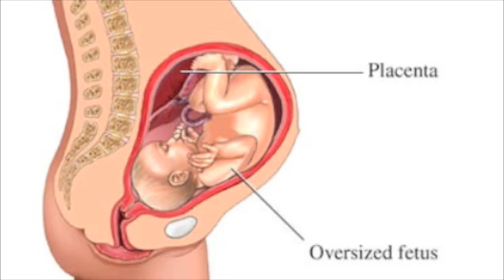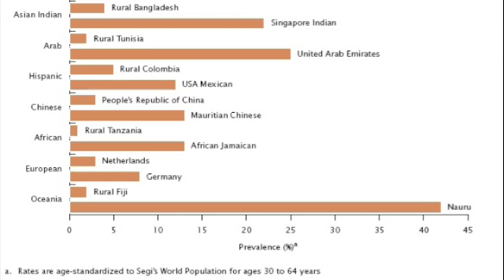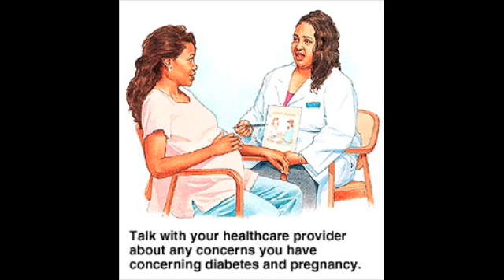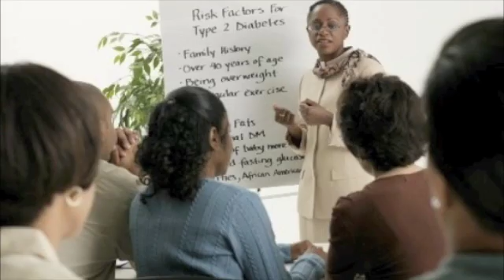Gestational Diabetes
Gestational Diabetes Mellitus (GDM) is a type of diabetes that occurs in women during late pregnancy. This type of diabetes affects both the mother and the child. There are no cures yet to be discovered, but there is a way to prevent this type of diabetes. The key and most helpful prevention plan is education. Women should educate themselves before or during pregnancy to avoid for obtaining this disease. Also this type of diabetes has many risk factors. Some which are talked about in the video such as obesity and ethnicity. So in this video it will provide information on how to educate women on GDM and how to avoid from getting this disease.